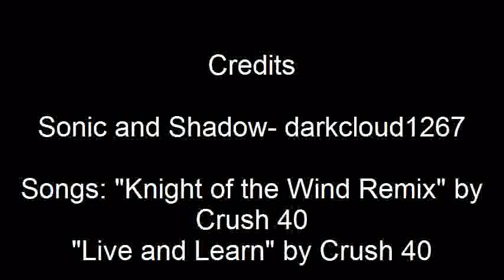Sonic and the Band of Thieves RELAUNCH Act 2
Kudos to darkcloud1267 (also known as Crappymovies2011) for doing an excellent job as both Sonic and Shadow in this act! The fight scenes are short, I know, but I'm not the greatest at drawing fight scenes, which is why there's only two pics to depict them. If you can use Gary's mod(?), I would greatly appreciate your input for this series because there are two more fight scenes I need to put together and I want them to be animated. Thanks and have a wonderful day! ^^ Hope you enjoy this little diversion!